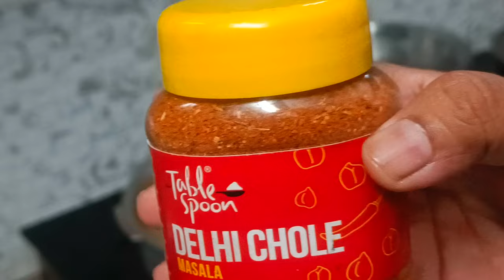aate ki pakodi..Delhi Wale chole..